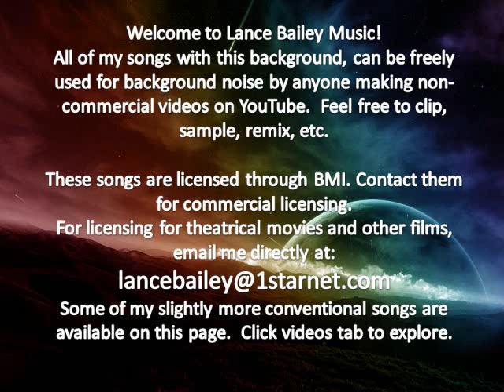Toys Gone Wild - Lance Bailey Music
Replace Batteries. For GI Joe's sake do something!